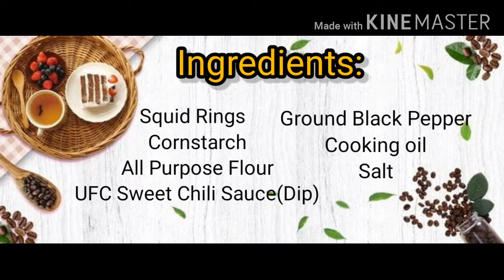PUSIT(CALAMARES)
My trial and error calamares.
First time cooking it for our bunso.